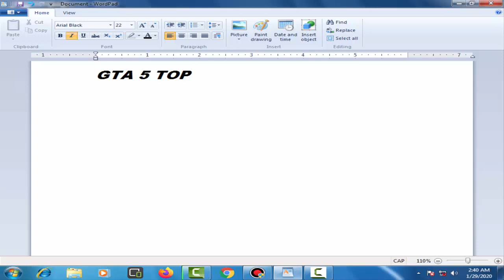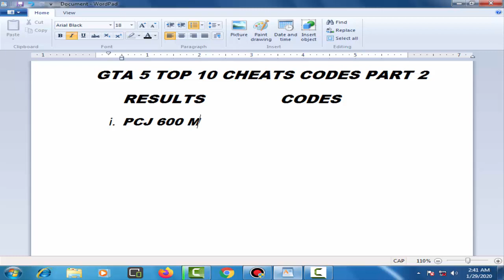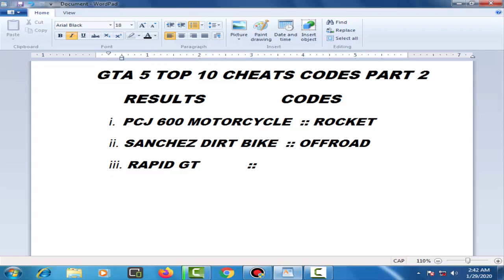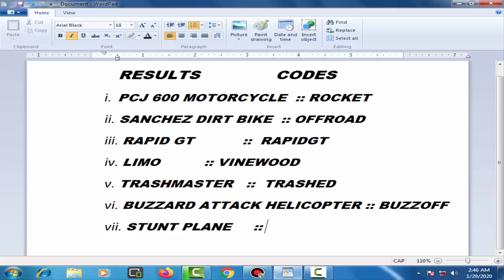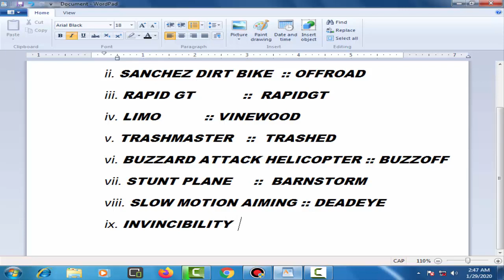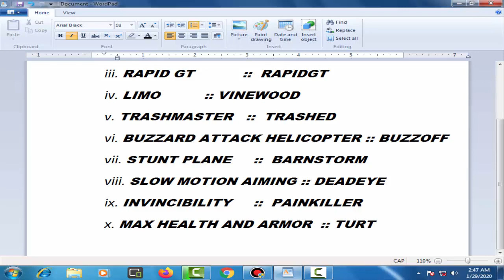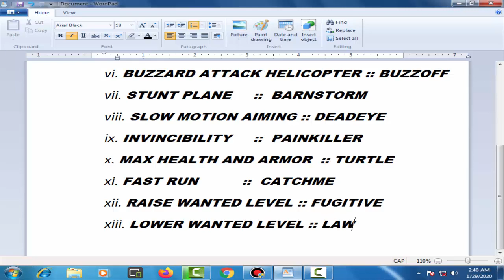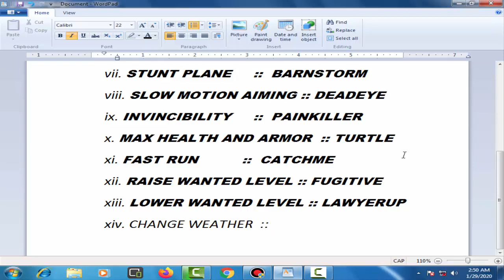GTA 5 cheats codes Game for PC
Reccomended for You